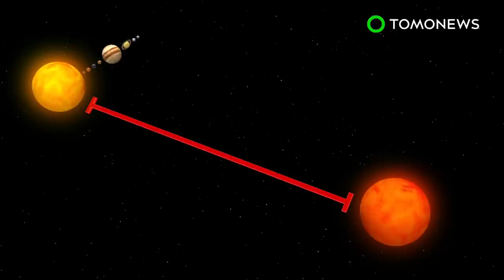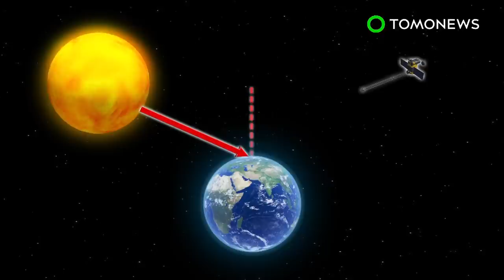Evil twin: Our sun has a long-lost twin that may have wiped out the dinosaurs - TomoNews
SPACE — Scientists have long believed that stars are born with at least one companion. Unfortunately, there hasn’t been much evidence to support this theory, until now.

Science Alert reports that a new study on star systems from the University of California at Berkeley and Harvard’s Smithsonian Astrophysical Observer has found that sunlike stars initially form as wide binaries. Some systems, like the Alpha Centauri, even form as triplets.

Over the next million years, these stars either come together to form a tight binary, or break apart.

Our sun would have been separated by a distance of 500 or more astronomical units from its twin star, before it was believed to have moved farther away.

The twin has been dubbed ‘Nemesis’, after scientists hypothesized that it had knocked an asteroid out of orbit and sent it hurtling toward Earth. They say that asteroid eventually collided with our planet and killed off the dinosaurs.

Still, Nemesis has never actually been found, and the idea that it may be responsible for catastrophic events on Earth has yet to be proved.